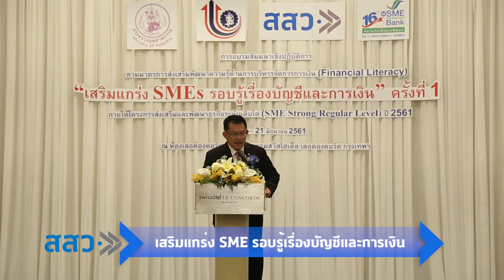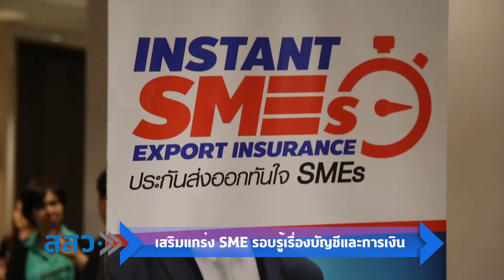เสริมแกร่ง SME รอบรู้เรื่องบัญชีและการเงิน